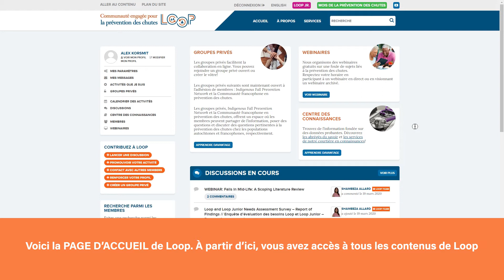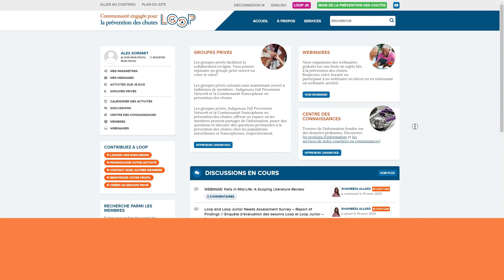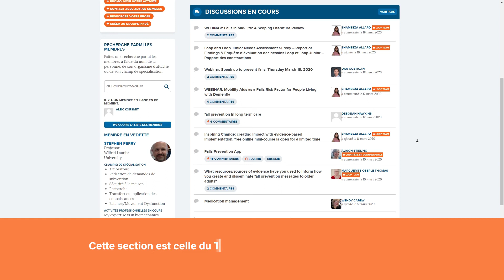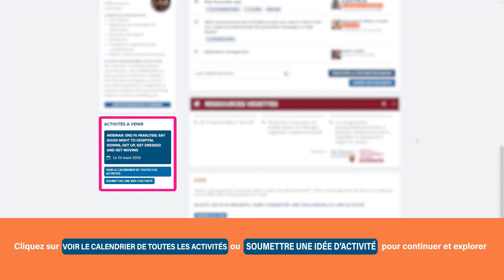Comment naviguer dans Loop et Loop Junior (français)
La vidéo explique comment profiter de toutes les fonctionnalités des Communautés engagées pour la prévention des chutes, Loop et Loop Junior. Il y est plus particulièrement question des fonctions du profil, des groupes privés, des webinaires, du centre des connaissances, des discussions en cours, de la liste des membres et des activités à venir.

Devenez membre de Loop et de Loop Junior dès aujourd’hui! C’est gratuit!

Pour devenir membre de Loop, la Communauté engagée pour la prévention des chutes chez les adultes, allez au chutesloop.com.

Pour devenir membre de Loop Junior, la Communauté engagée pour la prévention des chutes chez les enfants, allez au